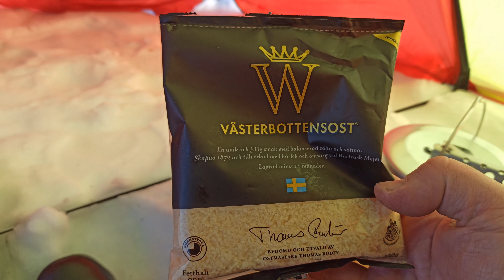Vinterfjäll - turskidor - Arjeplogsfjällen - vårvinter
Filmat under en tredagarstur i början av maj. Parkeringen jag pratar om ligger längs väg 95 nästan vid norska gränsen.
Utrustning jag använder under turen:
Tält Helsport Svalbard 3
Skidor Åsnes Nansen med korta stighudar
Stavar Militärt överskott
Pulka Militärens sjukvårdspulka med egensytt kapell
Ryggsäck Lundhags Gero 35WP
Kök Optimus Polaris